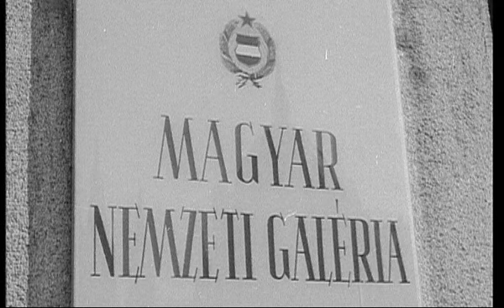KONKRÉT - múzeumösszevonás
Hat éves terv a nemzeti és nemzetközi közgyűjtemények összevonására. Éjjeli őrjárat - Konkrét - november 10., Duna2